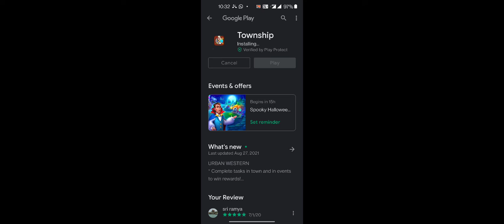Township Creating our own Awesome Town Playrix Games Township games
Creating our town by our own is very happiest & joyful moment

For More Mouth watering Videos.